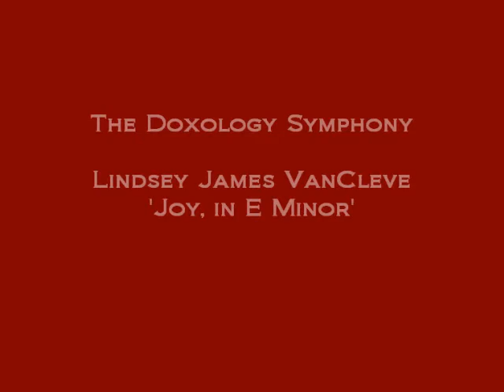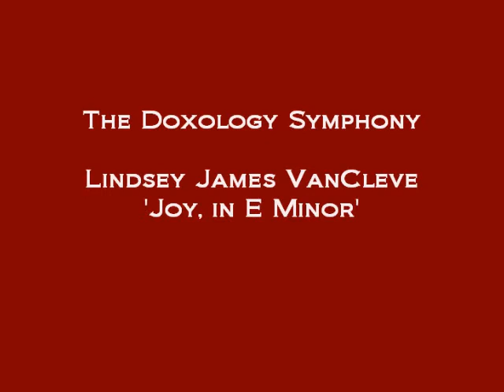The Doxology Symphony - Lindsey James VanCleve